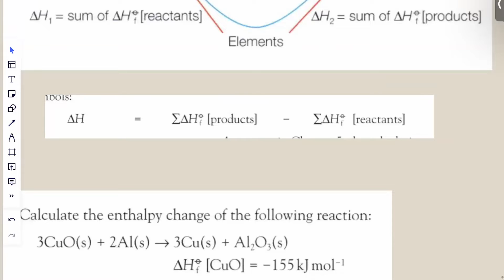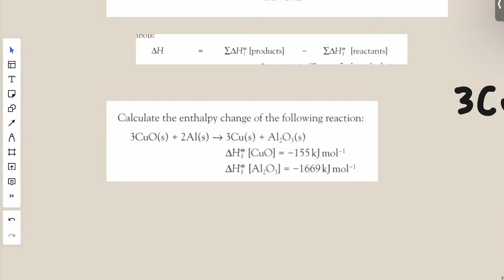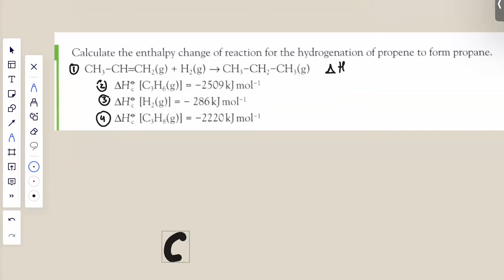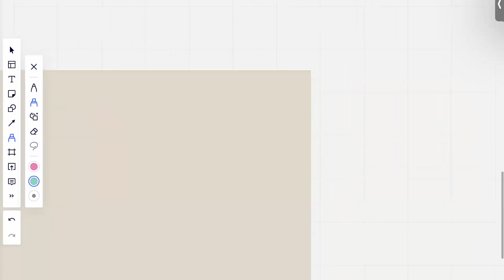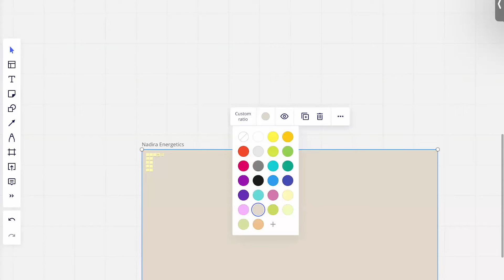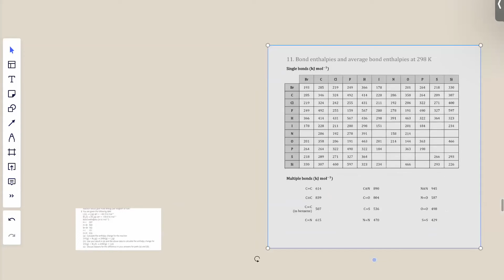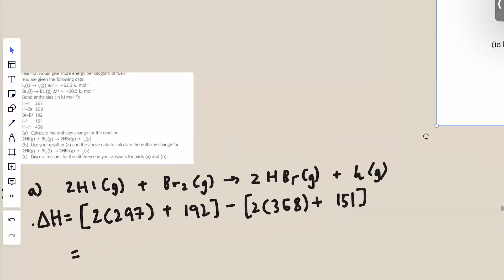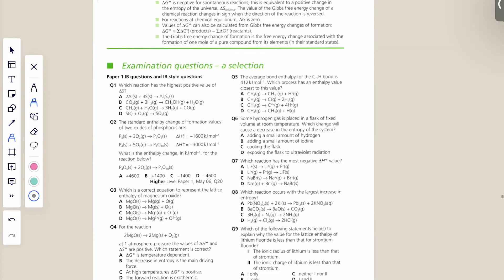Enthalpy of combustion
During standard combustion reaction, 1 mol of substance is reacted with excess oxygen to form oxides.